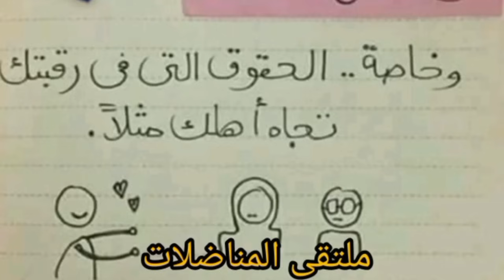تصبير صوص الطماطم وطريقة الاحتفاظ بها خارج الثلاجة لمدة سنة مضمون 100%